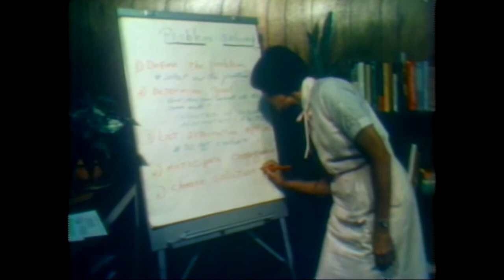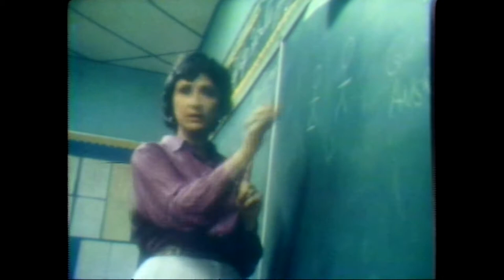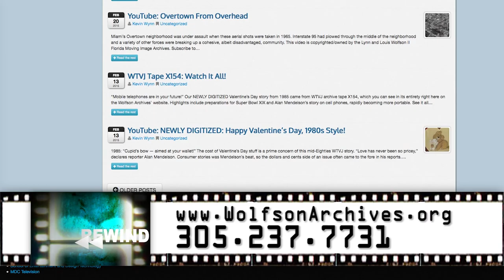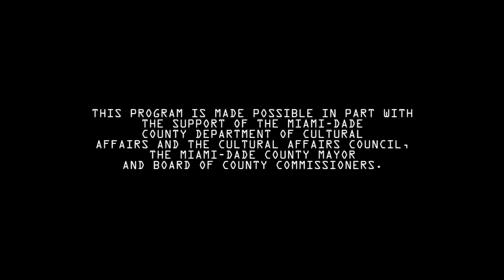Rewind, Ep. 61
Host Rene Ramos, Director of the Lynn and Louis Wolfson II Moving Images Archives, presents an episode of WTVJ-TV's television program "Montage."  This episode of "Montage" originally aired on May 15, 1982.